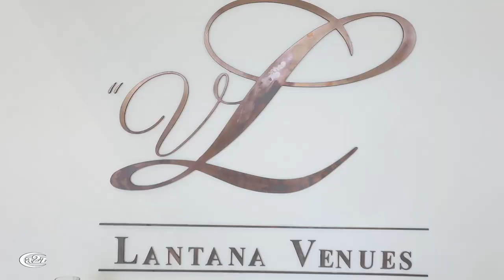Movie Trailer Of Jonathan & Clara